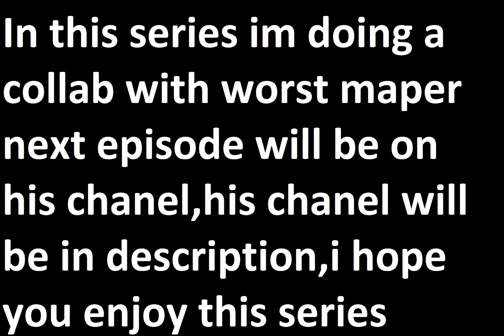Alternative History of WW2 ep 1 Italy goes crazy!!!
HI guys i this series im doing a collab with Worst Maper